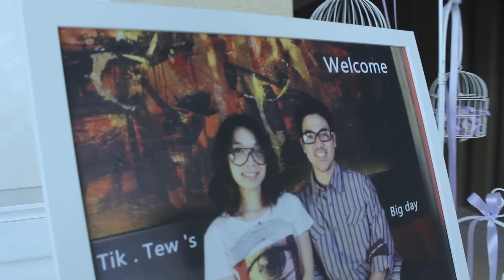วีดีโองานแต่งงาน : เนื้องาน (All footage)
Wedding Ceremony @ Pullman Hotel
27 October 2011